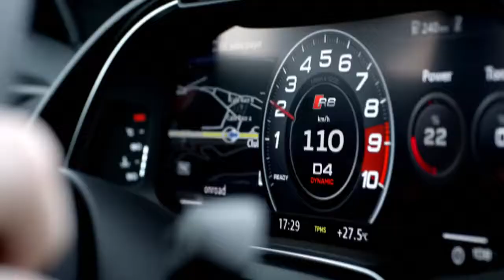01 Audi Sport a sign for everything we stand for